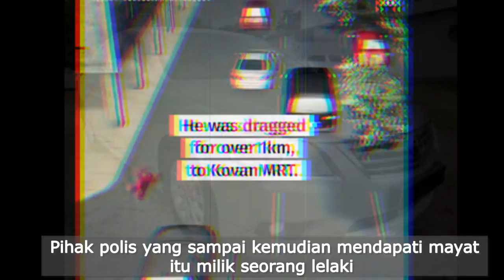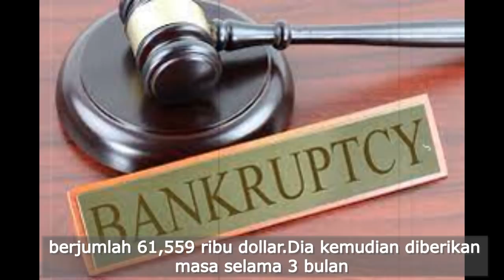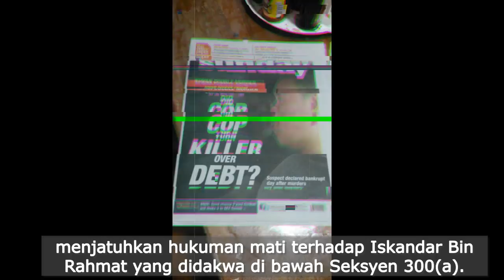hutang 2 nyawa | onar ex-polis singapura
subsribes channel Detektif Minah untuk mengikuti kisah kisah menarik. terima kasih atas sokongan.